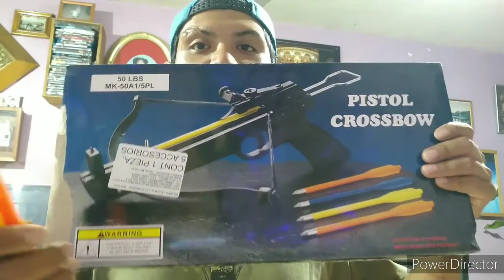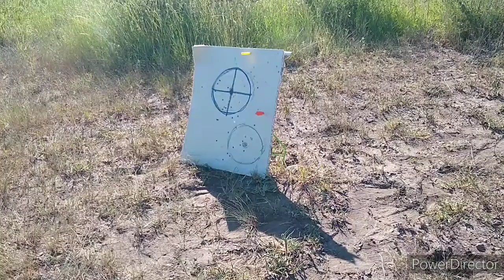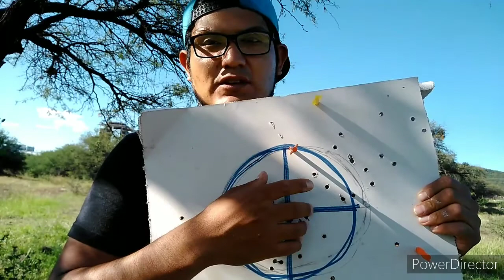ballesta de 50 lbs review, agrupación y prueba de tiro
les muestro la ballesta básica de 50 libras con flechas plásticas recomiendo ajustar el tornillo del alsa de mira trasero y colocar un poco de cera en el riel de las flechas con buena práctica y ajustando la mira se pueden hacer buenas agrupaciones a 15 mts y hasta los 20 con las flechas de plástico.